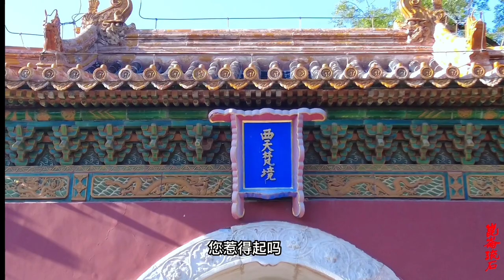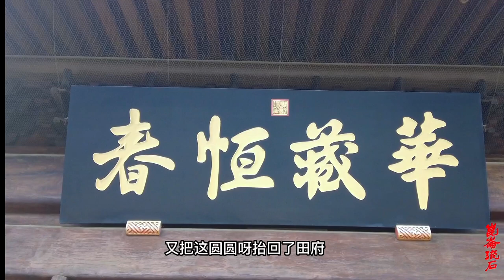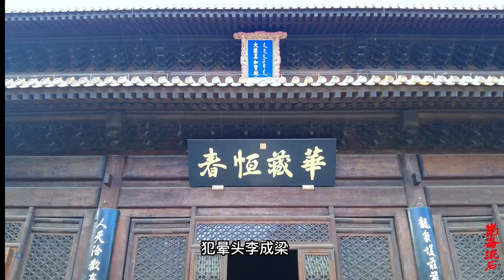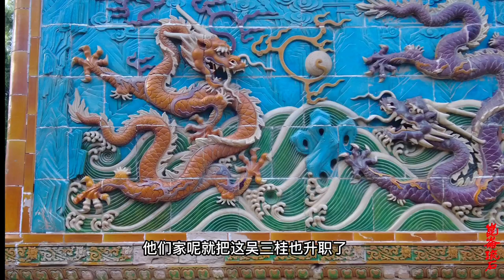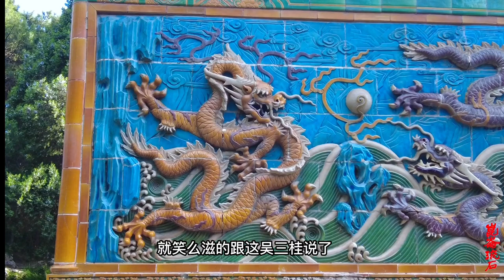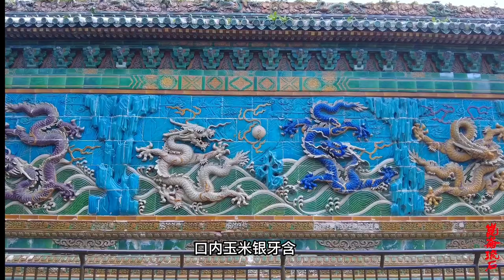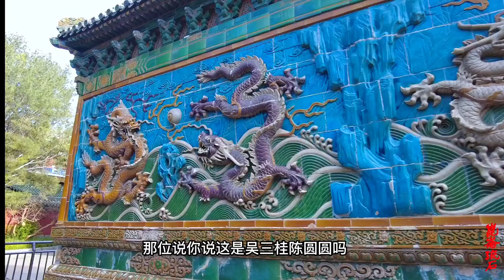陈圆圆不是红颜祸水，崇祯帝为啥不爱美人，她也不是吴三桂的最爱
机缘巧合陈圆圆依附吴三桂